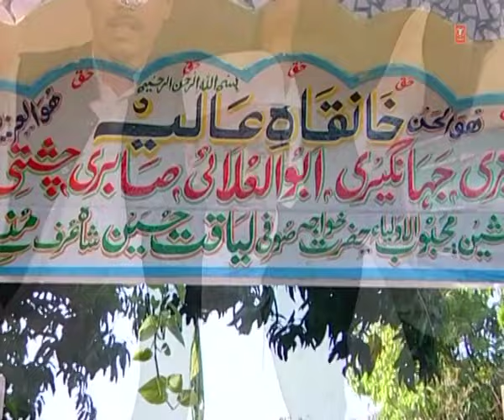Jab Apna Darbar Sajaaya | Sabir Piya Ki Barat | Tasleem Khan, Aarif Khan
Song: JAB APNA DARBAR SAJAAYA
Album: SABIR PIYA KI BARAT
Singer: TASLEEM KHAN, AARIF KHAN
Music Director: RAJU KHAN
Lyricist: ASLAM SAIF
Music Label : T-Series